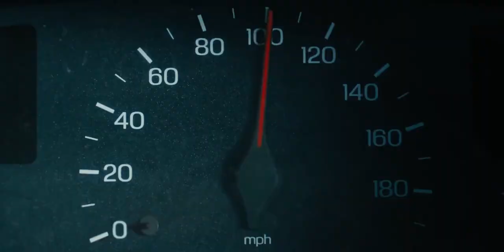In My Head- Mike Mclusky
me vocalizing "In My Head" my own make up